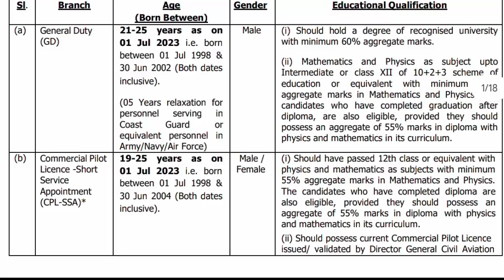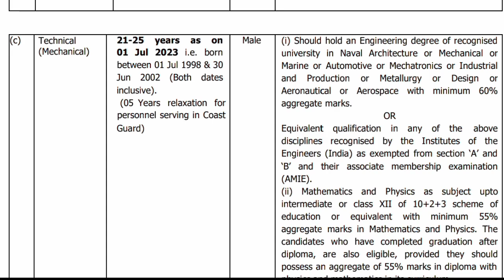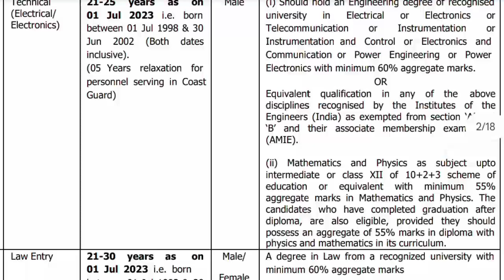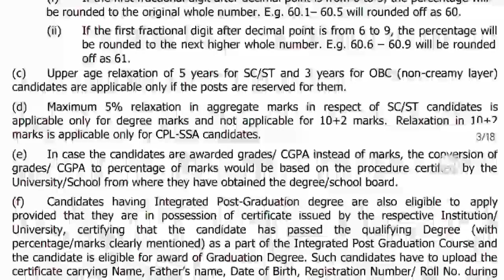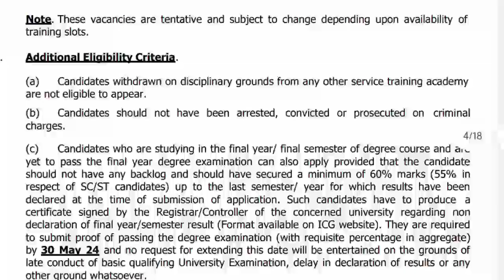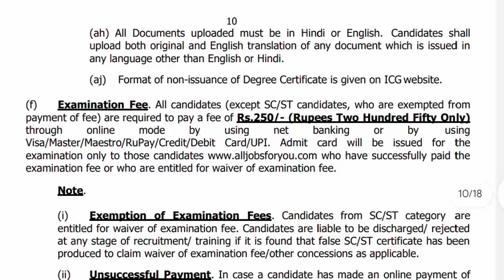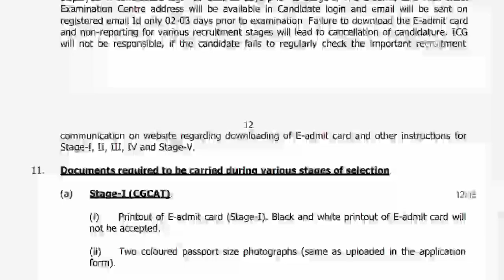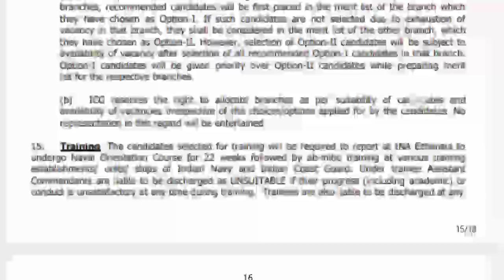Indian Coast Guard/ വന്നു സ്ഥിര നിയമനം ഉയർന്ന ശമ്പളം വനിതകൾക്കും പുരുഷന്മാർക്കും😍ministry of defence